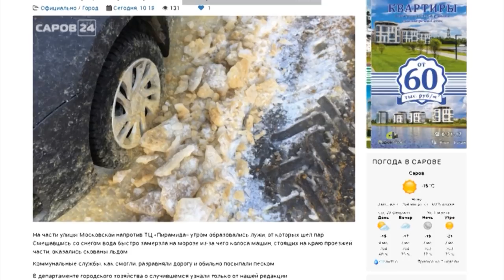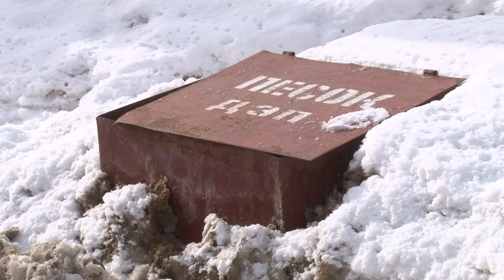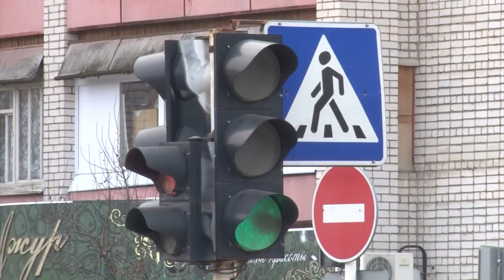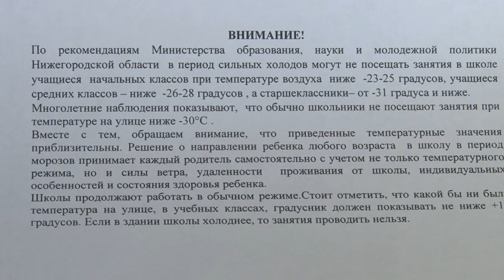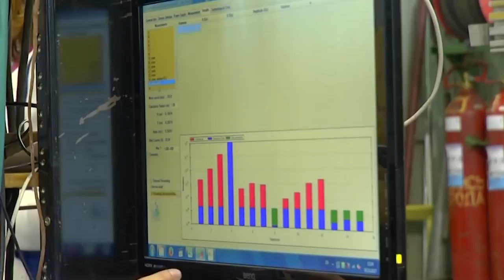Новости Сарова 28 02 2018